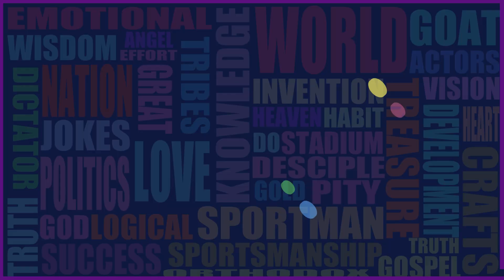10 interesting facts about earth.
10 interesting facts about earth.

- Asia, The largest continent on earth.
- Australia, The smallest continent on earth.
- Mount Everest, The highest point on earth.
- The Challenger Deep in Mariana Trench, The deepest point on earth.
- Lut Desert, The hottest place on earth.
- East Antarctic Plateau, The coldest place on earth.
- Caspian Sea, the largest lake in the world.
- The Nile, the longest river in the world.
- The Sahara Desert, The largest desert in the world.
- Pacific ocean, the largest ocean in the world.

⏰ New Videos Daily. ❤️ Please follow our page.